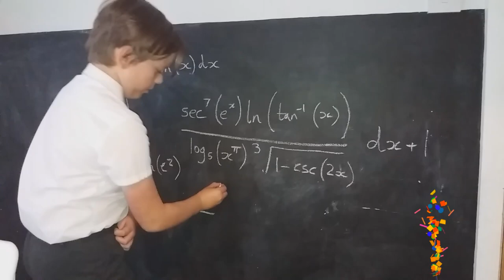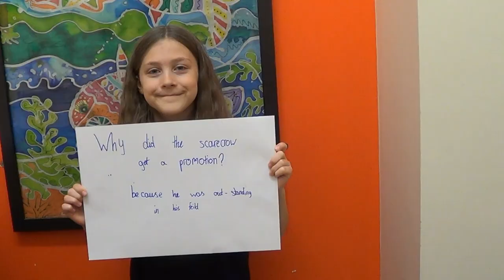Class of 2020 - Talent Showreel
We asked the pupils to perform a talent which best summed them up - and this is what they showed us. Wow!